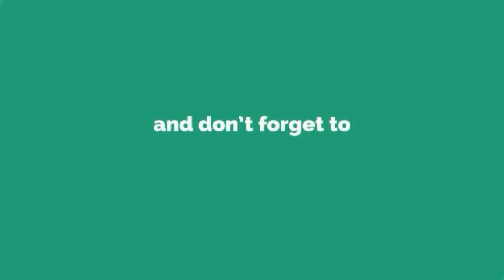Argentina Second Tier Match Descends Into Chaos With Horrific Face-High Tackle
AN ARGENTINIAN second tier match between Los Andes and Brown descended into chaos as 100 fans were arrested following a brawl in the stands.

Earlier in the match, Brown striker Martin Minadevino was sent off for a horrendous face high challenge on Gustava Turraca.

Within 15 minutes of the start of the match, the referee had to call proceedings to a halt as violence broke out in the stands.

Bravas — which are the Argentinian version of ultras — from sides met with bricks and bottles used in the melee, with parents pictured trying to protect their children.

Around 100 supporters were arrested following the violence, with fans from both sides guilty

The match finally got back underway after trouble in the stands ended, only for it to then move onto the pitch.